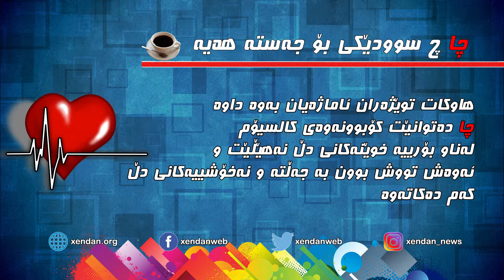Xandan (Tea)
Infographic by: Hiwa Ahmed